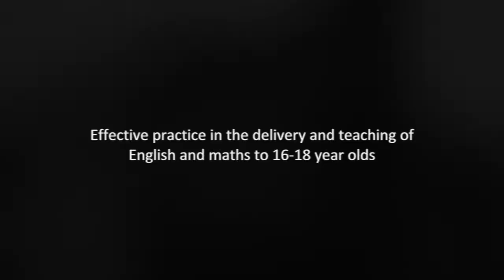English & Maths success stories